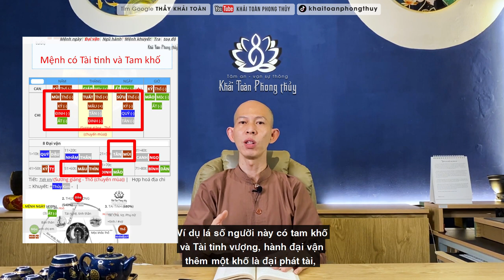Vận mệnh giàu sang | Giàu có do đâu | Thầy Khải Toàn | Phong thủy & Thiền Định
Không họa thì phước, không phước thì họa. Nghiệp hết phước sẽ đến, muốn nhanh hết nghiệp phải biết bố thí, người khác mắng bạn, bạn phải cảm ơn vì họ giúp bạn sớm trả nghiệp.
 Ngược lại, phước hết nghiệp sẽ đến, bạn đang có tiền của, nếu không muốn tổn giảm phước càng phải biết bố thí, có ai đó mắng bạn bạn càng phải biết ơn vì bạn tạo nghiệp lành, nếu bạn mắng lại họ, nghiệp chồng nghiệp, phước huệ tổn giảm.
Thầy Khải Toàn - Phong thủy & Thiền định.